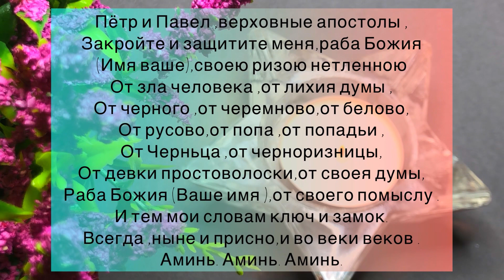🍀Сильный заговор от порчи и сглаза. Чистка негатива.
🍀Дорогие друзья,в этом видео делюсь с Вами ещё одним заговором от сглаза и порчи.
Данный заговор можно читать так же на воду и после её выпить.
Налаживайте жизнь свою при помощи Высших сил.